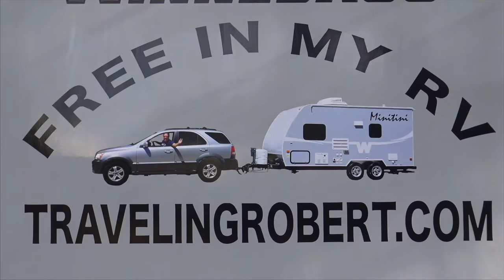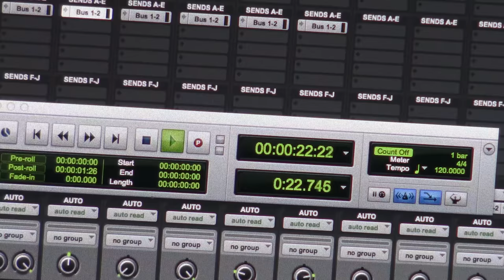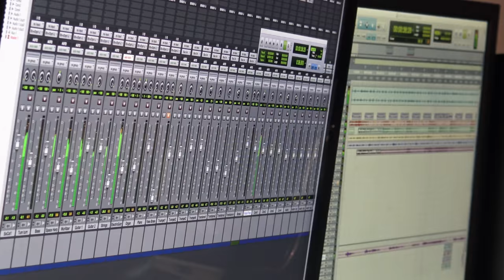My Music: New CD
Support me for free when you buy on Amazon